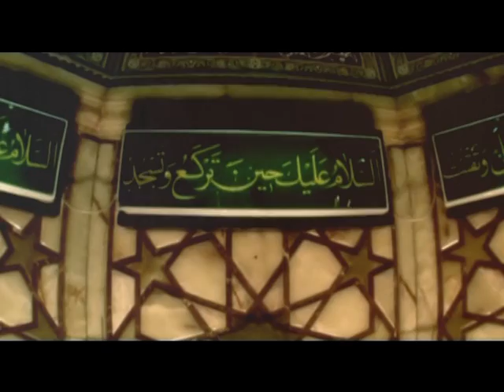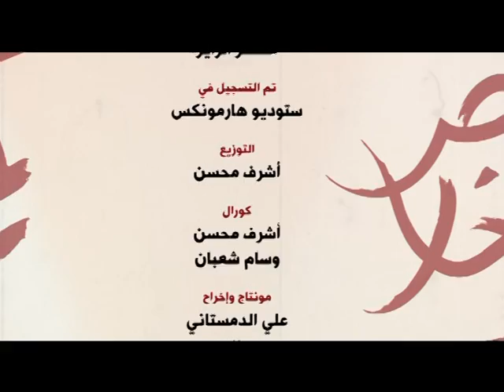يكفي خلاص - الرادود رائد العلقم 1435 هـ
يكفي خلاص
أداء : الرادود رائد العلقم
كلمات : نادر التتان
الهندسة الصوتية : منتظر الزاير
التوزيع : أشرف محسن
كورال : أشرف محسن - وسام شعبان
مونتاج وإخراج : علي الدمستاني